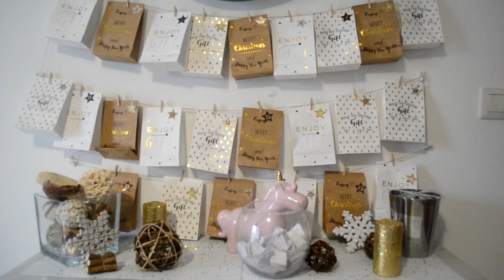CONCOUR DE NOËL CALENDRIER DE L'AVANT TIRAGE N°17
❤ hello une nouvelle vidéo,CONCOUR DE NOËL CALENDRIER DE L'AVANT TIRAGE N°17 j'espère que ça vous plaira, n'hésitez pas à me laissez des commentaires!
Merci d'être de plus en plus nombreux a me suivre ❤ ❤

 ❤bienvenue sur ma chaîne mes chouquettes ou je partage avec vous des tutos pâte a sucre , des recette et des cakes design

➜ Équipements ?

Je film avec un nikon d5600 , montage logiciel Adobe Première Pro et filmora.

➜ Vidéos Populaires ❤ ❤ ❤

❤ je m'appelle Alison, j'ai 28 ans je suis amatrice en cake design❤

Si tu as lu jusqu'ici ? Tu es ADORABLE ❤